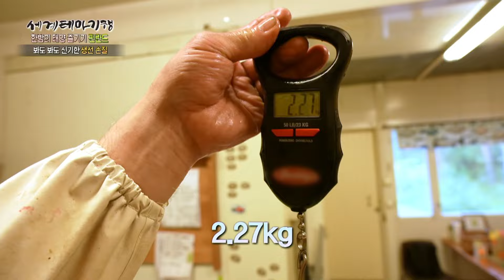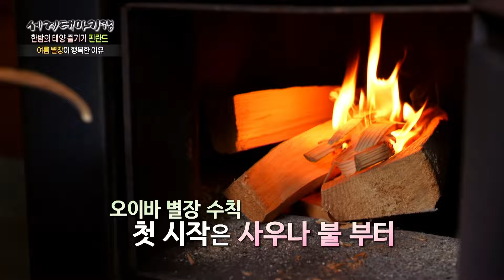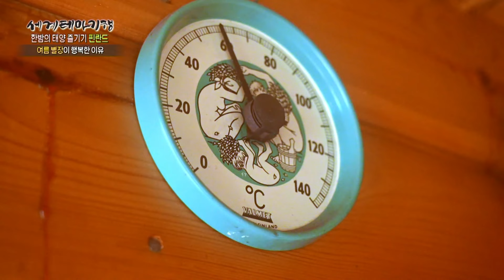한국에서 핀란드까지 14시간 온 손님을 위해 제대로 팔 걷어붙인 아저씨｜호수에 던져만 둔 통발에 든 2m짜리 고기ㅣ세계테마기행│세테깅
18만 8천 개의 호수와 50만 개 이상의 뫼끼를 가지고 있는 나라 핀란드! 그들의 별장 문화의 진수를 맛보기 위해 ‘내 친구의 별장’을 찾아 포시오(Posio)로 간다. 오랜 만에 만난 오이바 씨가 가족들도 모르는 자신의 비밀 별장으로 안내하는데! 가는 길도 심상치 않다. 순록이 만든 길을 따라 숲속으로 들어가니 짠~ 하고 나타난 동화 속에 나올 법한 조그마한 별장! 소중한 친구 오이바와 함께 ‘오마 라우하’, 자연 속에서 ‘내 안의 평화’를 찾아보자.

※ 이 영상은 2022년 10월 13일에 방송된 ‹세계테마기행 - 한밤의 태양 즐기기, 북유럽 4부 행복을 찾아서, 여름 별장›의 일부입니다.